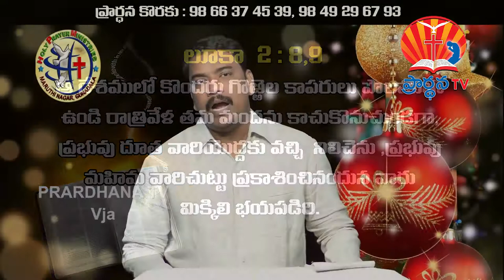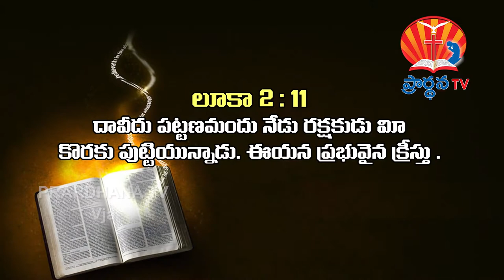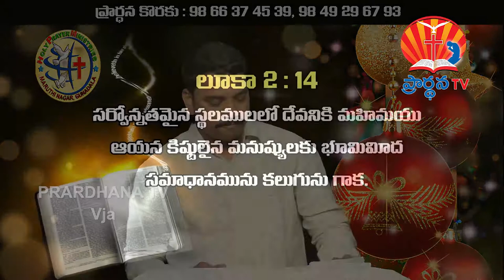K PRASANTH KUMAR GARU || 20 -12-2017||అంశం :యేసుక్రీస్తు పుట్టుకవలన కలిగిన ధాన్యతలు